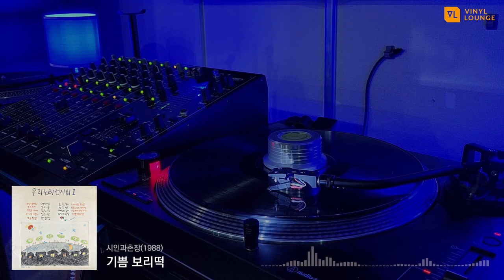기쁨보리떡 - 시인과촌장(1988)